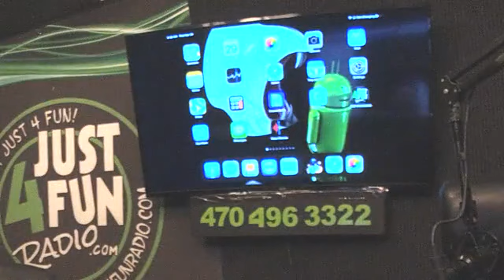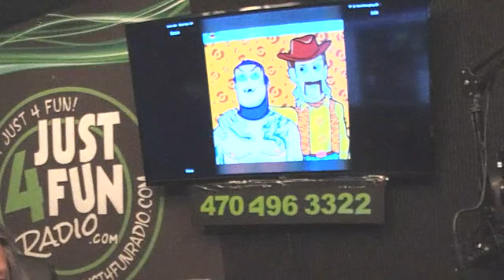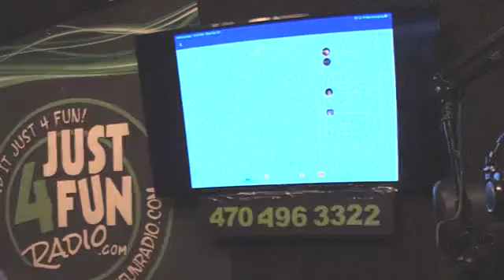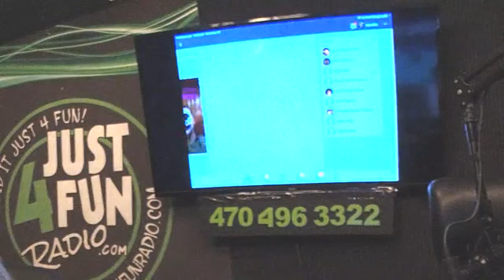Morning Mayhem 04-29-2020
SHARE/CARE/LIKE/VIEW/ and tell us what you think…
The Just 4 Fun Radio and FOXHOLE Internet Radio Network Project
Archives @ J4FRFIRN Project YouTube Channel